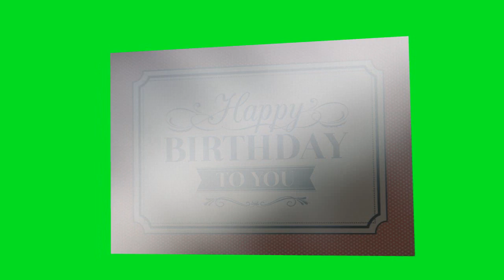Birthday postcard for Sydney